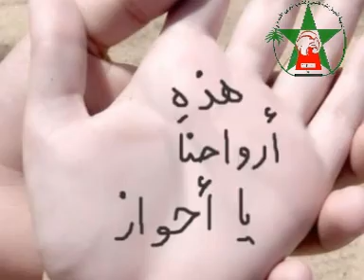موطني الأحواز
الجبهة الدیمقراطیة الشعبیة للشعب العربي في الأحواز